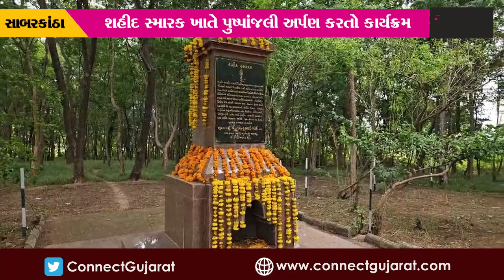સાબરકાંઠા : વિકાસ સપ્તાહની ઉજવણી અંતર્ગત વિજયનગર-શહીદ સ્મારક ખાતે પુષ્પાંજલી અર્પણ કરાય...